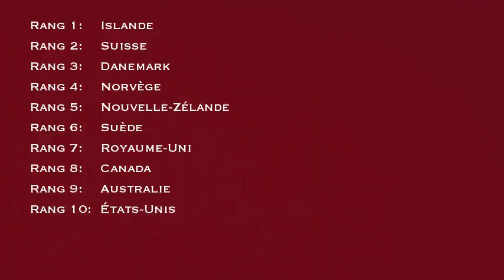Top 10 des meilleurs pays par taux d'emploi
Ceci est une liste de pays par taux d'emploi, basée sur des statistiques compilées par l'OCDE.

Ces chiffres concernent la population de 15 à 64 ans, hommes et femmes1.